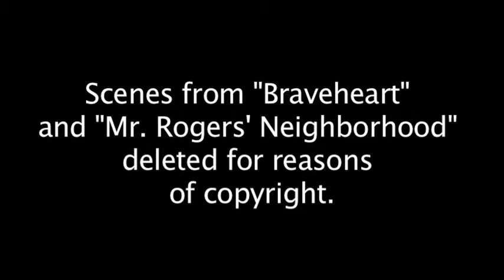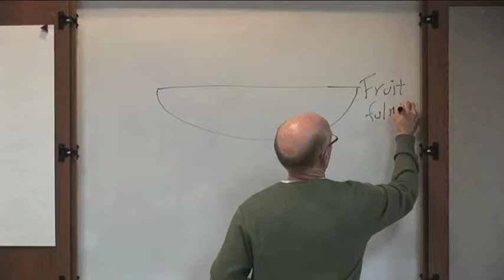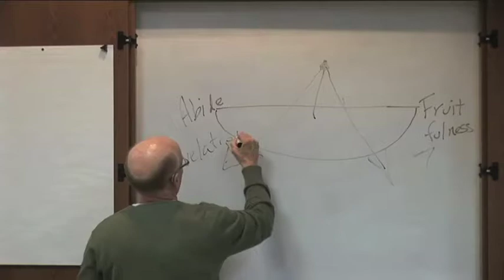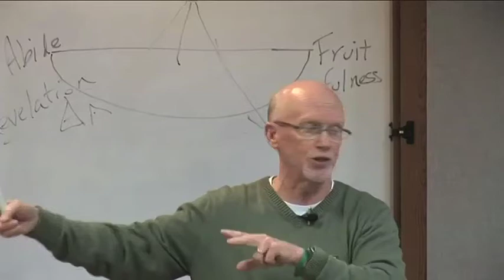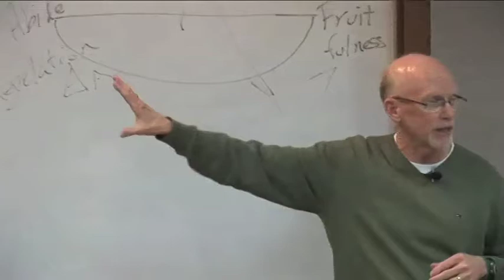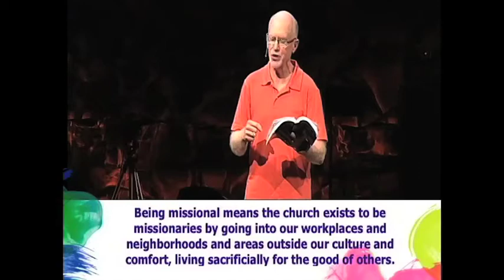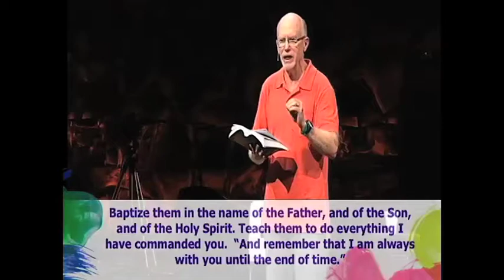The Preacher as Vision-Caster (Emmanuel Christian Seminary)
An Emmanuel Institutes seminar from Emmanuel Christian Seminary in Johnson City, TN. Glen Schneiders, senior minister at Crossroads Christian Church in Lexington, KY, describes what it means for the preacher to be a vision-caster for a church.